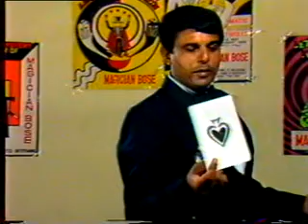MAGIC STAR BOSE'S PERFORMANCE IN DOORDARSHAN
Magic Star Bose' Performance in Doordarshan. This programme was recorded at Vijayawada, Andhra Pradesh State in India.